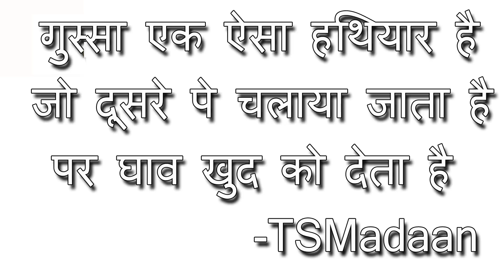किसी के साथ तुलना ना करने के 6 कारण । Six Reasons to stop comparison with others | TsMadaan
कामयाब ना होने का एक कारण है जब आप दूसरा व्यक्ति बनना चाहते हो । यह वीडियो आपको सिखाएगी की आप आप ही रह के कैसे सफल हो सकते हो । One of the major reasons of failure is when you try to become "Others". This video will explain why you should remain "YOU" and how you can remain as 'you'.